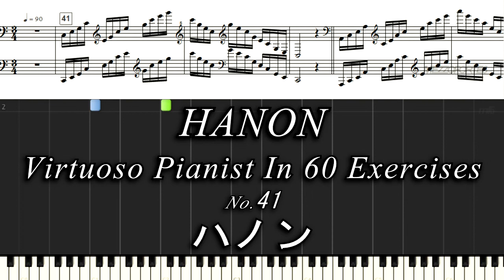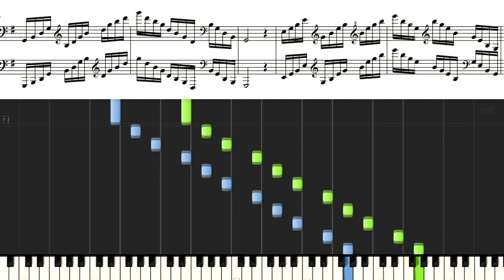HANON 41 ハノン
ピアノ基礎練習　ハノン　No.41
HANON
Virtuoso Pianist In 60 Exercises